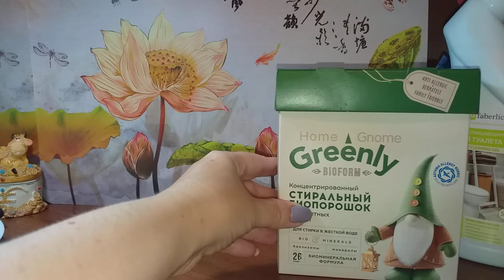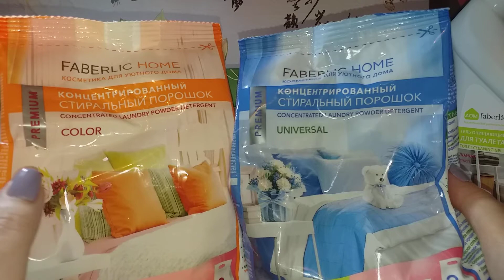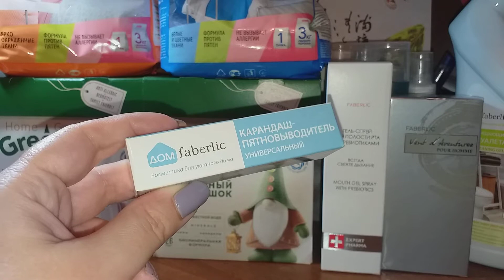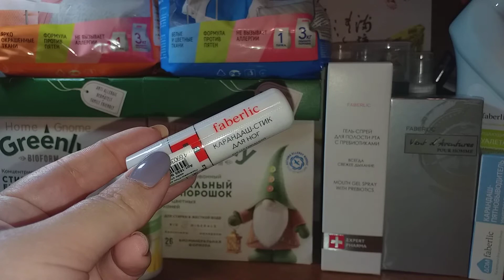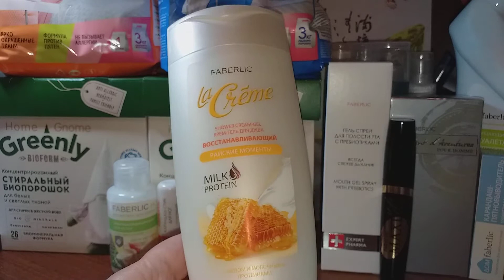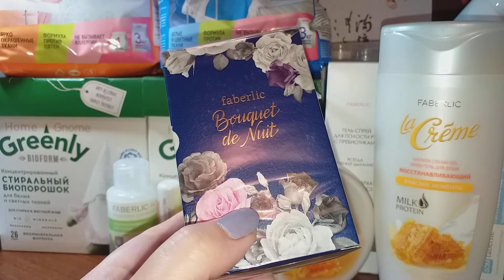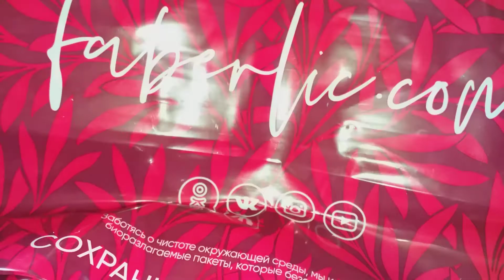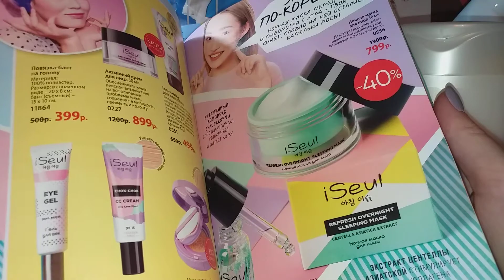Заказ 12/2020 Faberlic // В одном исправились, в другом накосячили 🙈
Всем привет! Рада поделиться с вами очередным заказом Faberlic.